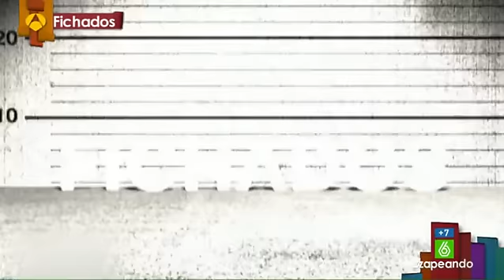Mónica Carrillo: "Somos tan aburridos en informativos que los gazapos le dan vidilla"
La periodista y escritora Mónica Carrillo visita 'Zapeando' para hablar de su primer libro 'La luz de Candela'. En su libro la protagonista rememora una historia de amor adictiva. "Una historia donde Candela atraviesa una relación pasional. Se enamora locamente de Manuel y hay parte pasional y parte más tormentosa", explica. 'Zapeando' comparte con Mónica la sección 'Desapalabrados' para comentarlos, a pesar de que no hay ninguno suyo "porque no te equivocas nunca, eres demasiado perfecta", le dice Cristina Pedroche.